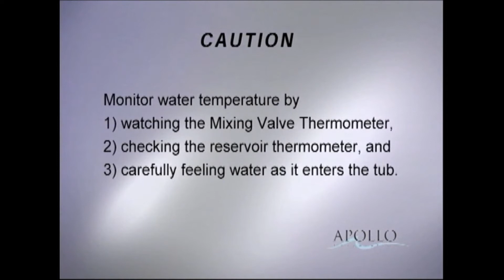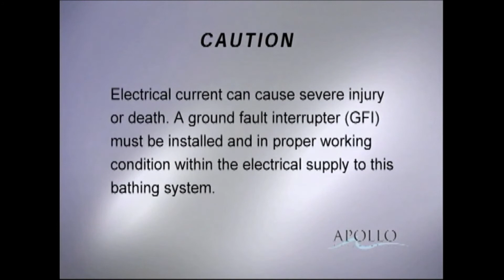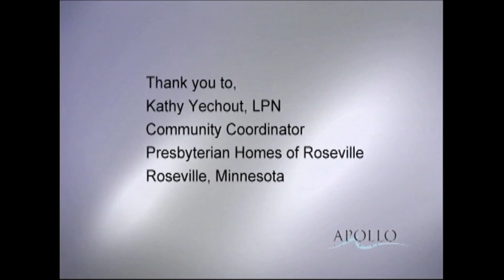Cautions - Advantage™ Bathing System with Rapid Fill™ Reservoir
Cautions - Advantage™ Bathing System with Rapid Fill™ Reservoir -  taken from the in-service video.